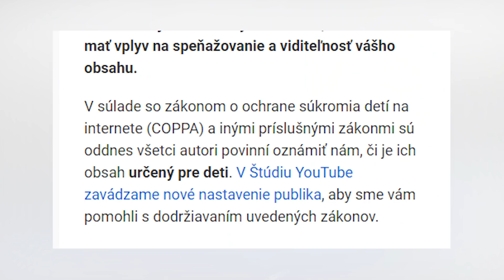Môj pohľad na NOVÝ YOUTUBE ZÁKON ( o čom je a čo sa zmení ) COPPA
Youtube nám ako každý rok priniesol aj tentoraz super zmenu, ktorá môže ovplyvniť každého tvorcu na Youtube. Nový Youtube zákon núti tvorcov označiť ich videá či sú pre deti alebo nie. Samozrejme sa tento zákon najviac vzťahuje na tvorcov, ktorí robia vyslovene "detský kontent" ( otváranie hračiek, spievanky, divadielka atď ) no môžeme aj my zaň brať následky.

Lajkujte
Komentujte
Odoberajte
Usmievajte sa :)